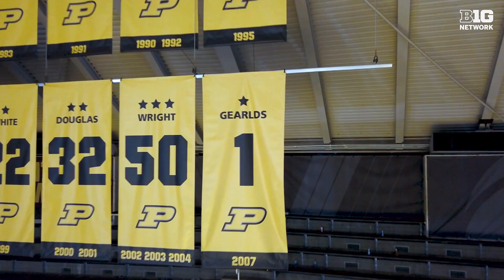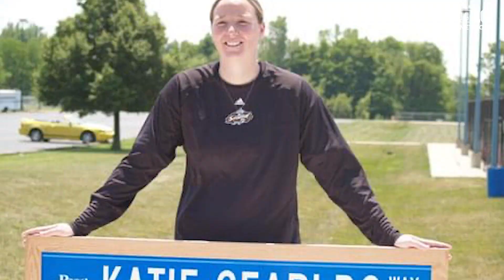Spotlighting Katie Gearlds | Purdue Women's Basketball | On The Court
Second-year Purdue coach Katie Gearlds found her passion in coaching her alma mater.

Together, the Boilermakers are going all in.

This is Katie Gearlds’s story: 𝗢𝗻 𝗧𝗵𝗲 𝗖𝗼𝘂𝗿𝘁